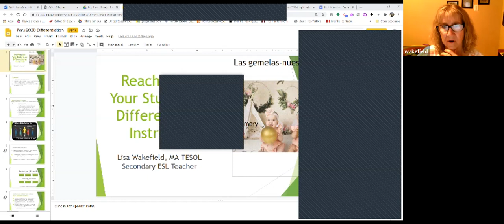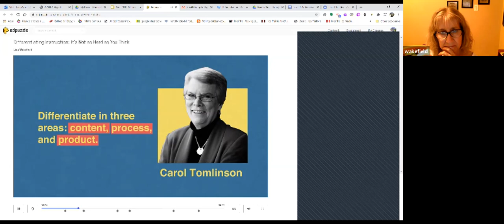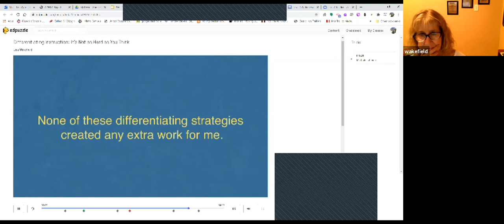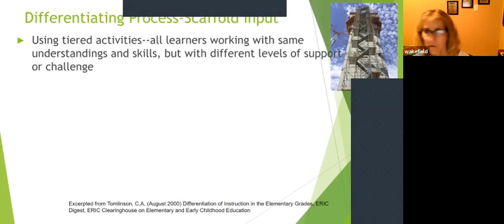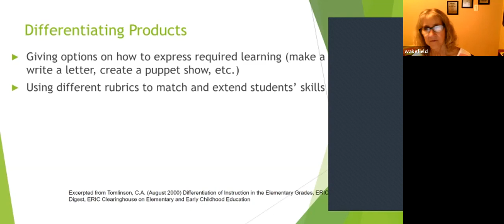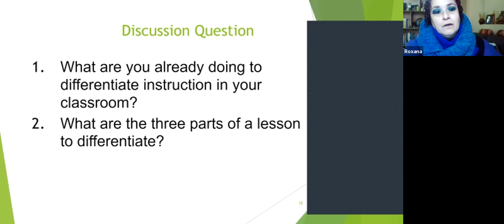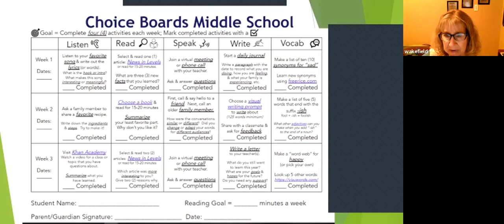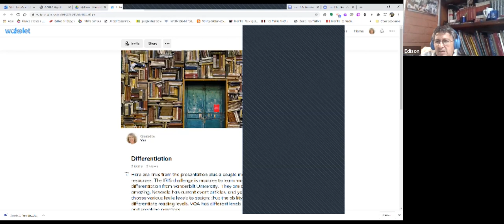12th International English Online Meeting: "Differentiated Instruction" (July 5th-2020)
Lisa Wakefield (USA), graduated from Grand Canyon University, in Phoenix, Arizona, with a Masters in Secondary ESL Teaching.  She has taught high school ESL for 30 years.  In 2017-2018, Lisa was an English Language Fellow in Peru.  She worked with the Ministry of Education and conducted teacher training in several regions of the country.  She has recently worked in Chile training educators in the Patagonia area.  She currently is teaching secondary ESL in Arizona.  Her students come from all over the world and speak many different languages.